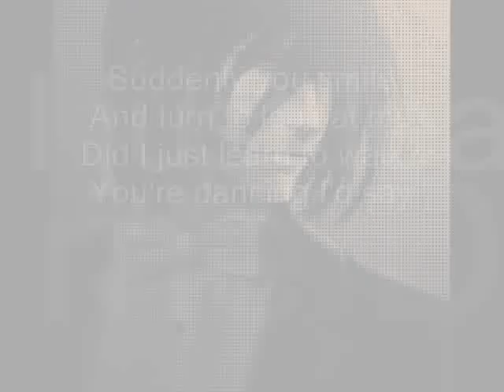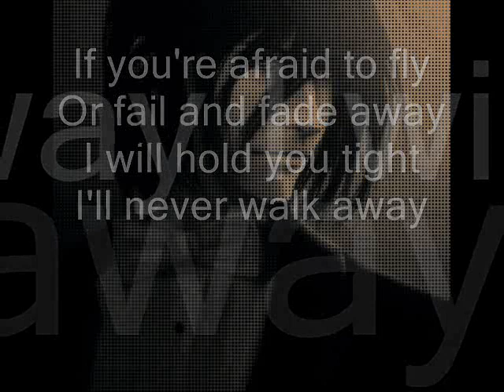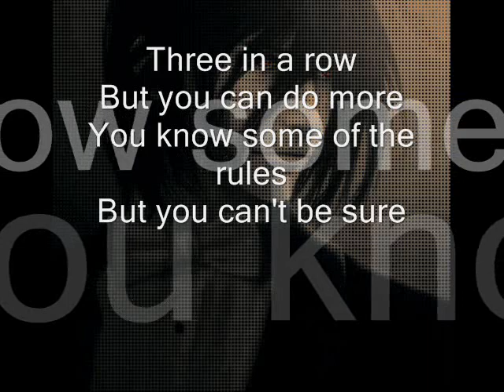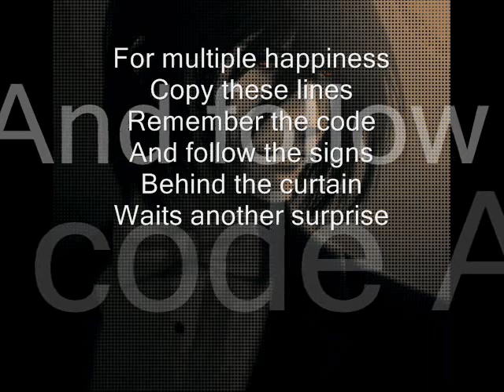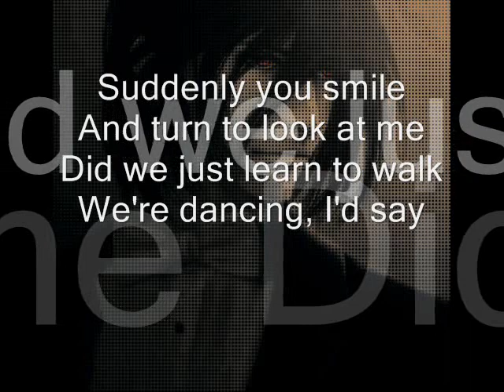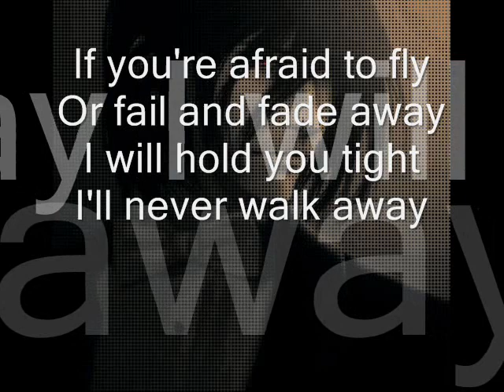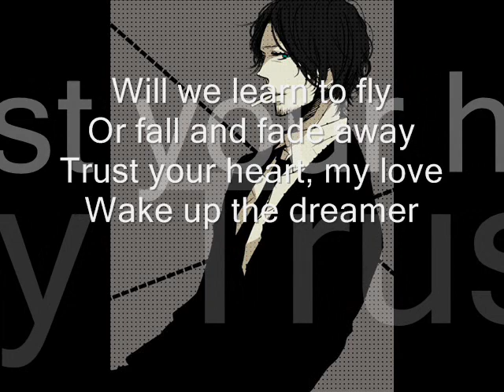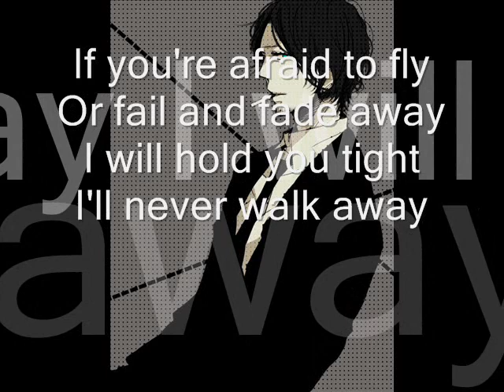SEABOUND - THE PROMISE (Club)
SEABOUND - THE PROMISE
Album: Double Crosser
Style: Synthpop